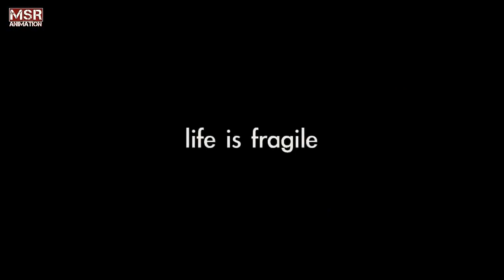Life is fragile / Reduce speed /Motivational video 👍